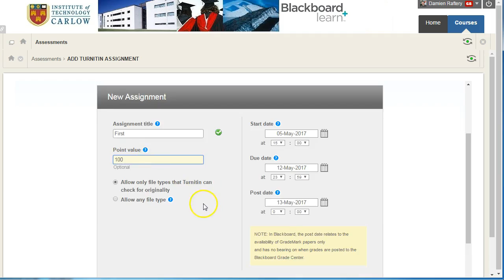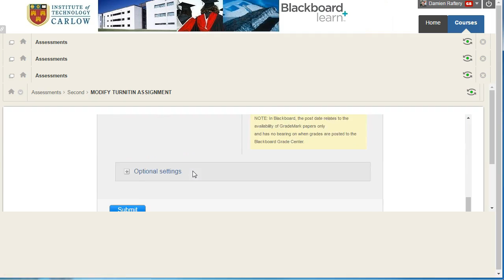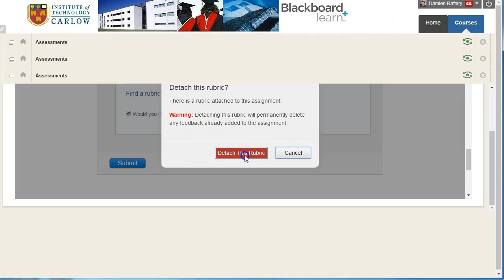Turnitin Optional Settings: A mistake with Turnitin that I have made and how you can avoid it!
When you are creating an assignment, if under Optional Settings you previously ticked to save these options, then your new Turnitin assignment will have the same previous settings including the rubric attached to the previous assignment. Students, before/after submitting, can view this blank rubric. This can cause confusion if it's not the right rubric for the new assignment.

My advice is to always check the Optional Settings when setting up your assignment, especially to ensure you don't attach the wrong rubric!